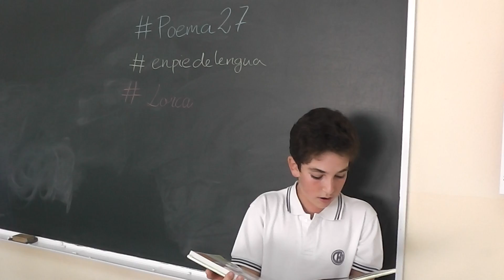Agua, ¿dónde vas?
Poema de Federico García Lorca recitado por Álvaro